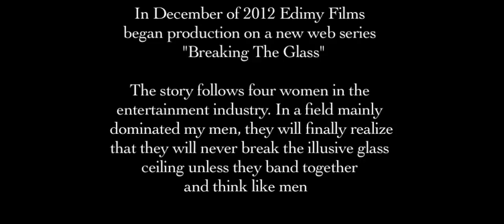Behind The Scenes of Breaking The Glass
In December of 2012 Edimy Films
began production on a new web series
 "Breaking The Glass"

The story follows four women in the
entertainment industry. In a field mainly
dominated my men, they will finally realize
that they will never break the illusive glass
ceiling unless they band together
and think like men
directed by Edimy Michel